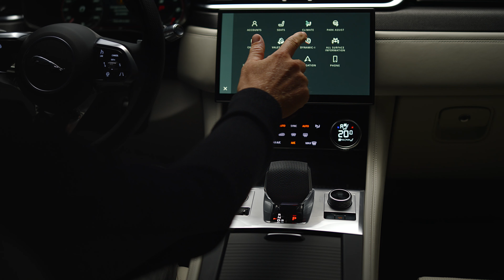Nuova Jaguar F-PACE SVR | by Special Vehicle Operations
Motore Jaguar da 5,0 litri V8 sovralimentato, con 550 CV di potenza massima e una coppia di 700 Nm, in grado di raggiungere i 100 km/h in 4 secondi, 3 decimi di secondo in meno rispetto alla precedente.